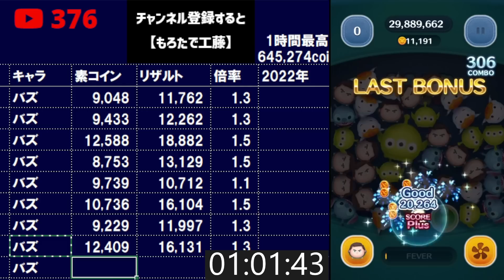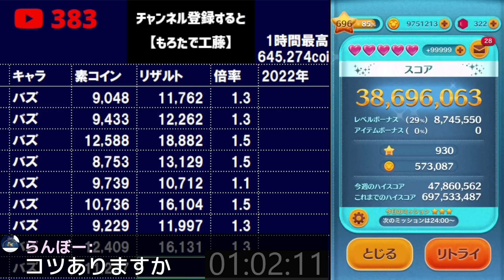【神回】コイン最高倍率で超稼いだwwCバズでコイン51倍来た!!!【ツムツム】キャプテンライトイヤースキル6コイン稼ぎ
tsumtsum